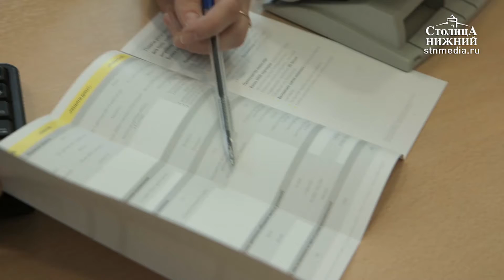Кирилл Карташев — о деятельности молодёжной палаты при Думе Нижнего Новгорода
Кирилл Карташев: «Молодёжная палата при Думе Нижнего Новгорода за 2015 год главным своим итогом считает борьбу с незаконной продажей алкогольной продукции. Более 35 миллионов рублей в бюджет города мы принесли в виде штрафов». Какую работу проводят члены Молодёжной палаты при Думе Нижнего Новгорода и какие итоги этой деятельности за 2015 год? С чего начинается молодёжная политика в городе и каковы перспективы для ребят? Чем будет заниматься Молодёжный избирательный штаб? Эти темы обсуждаем с руководителем Молодёжного избирательного штаба Кириллом Карташевым.